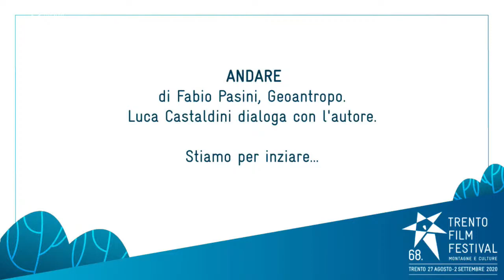"Andare" di Fabio Pasini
Un taccuino di viaggio con gli sci, la canoa e la bicicletta tra Groenlandia, Asia e Marmolada.
"Andare" di Fabio Pasini, segui la diretta streaming 👇